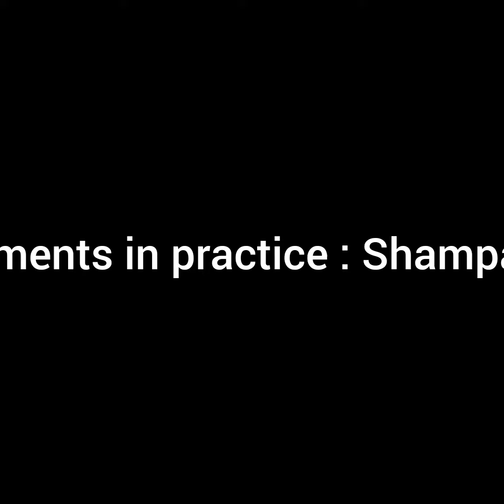Experiments in practice by Shampa Shah voiceover- rachi_ta ( Instagram)